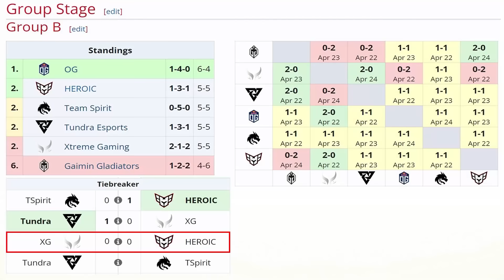HEROIC vs XTREME GAMING [BO1] - TIEBREAKER "K1 HECTOR vs AME" - ESL ONE BIRMINGHAM 2024 DOTA 2